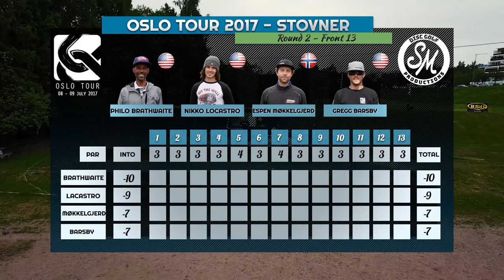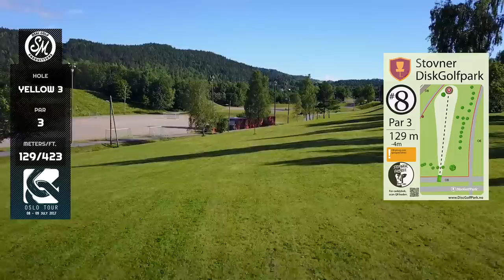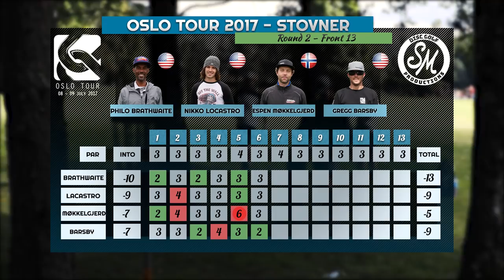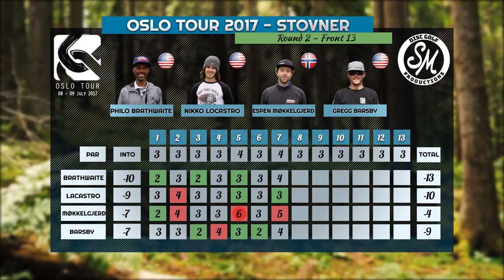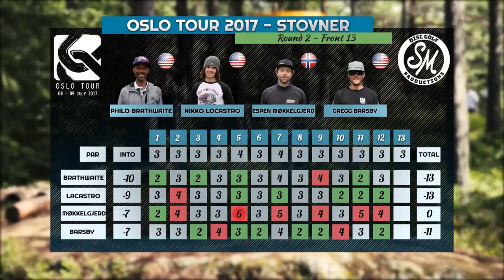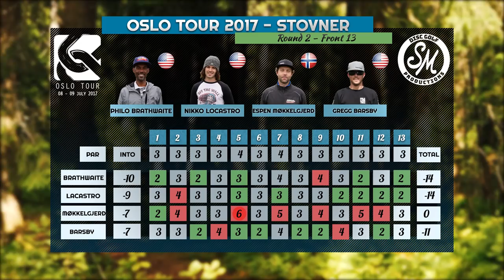Oslo Tour 2017 | Stovner Round 2 Front 13 | Brathwaite, Locastro, Møkkelgjerd, Barsby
*Norwegian commentary*

Final round coverage from Oslo Tour Stovner 2017. Follow Philo Brathwaite, Nikko Locastro, Espen Møkkelgjerd and Gregg Barsby battle for first place!